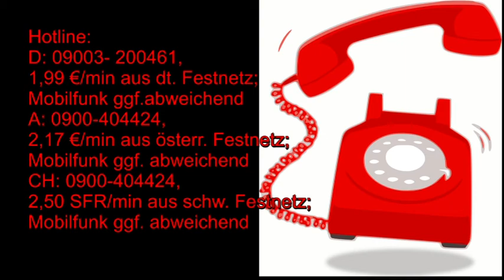Was kommt am 20.10.2020?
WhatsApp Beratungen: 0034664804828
Bankverbindung: Banco Sabadell
Bild: shutterstock/John Larter